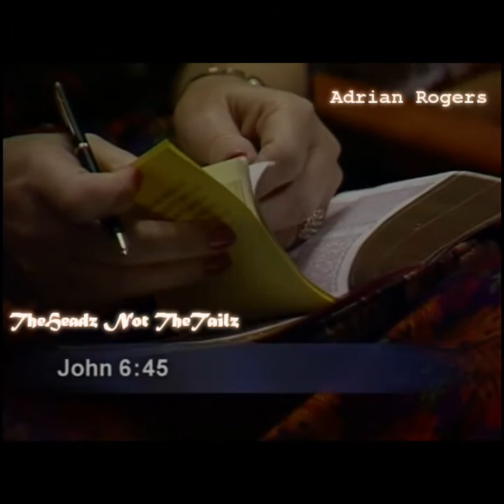Truth to Stand On Like a Rock -Adrian Rogers- Why I Believe in Jesus [7H-N-77-Favorites]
Enjoy This Awesome Sermon and Study by Adrian Rogers. God Bless You All in Jesus Powerful Name !! Jesus is Real !! Hallelujah!!